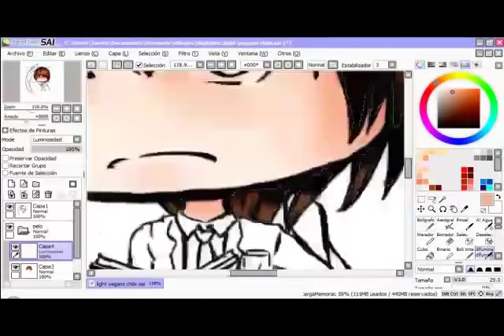Trailer del canal (knoll94)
El trailer del canal para los que aun no están suscritos. Hay nuevos vídeos cada semana ^^